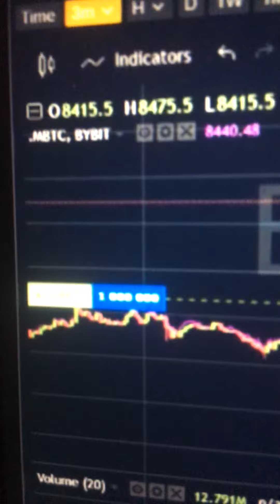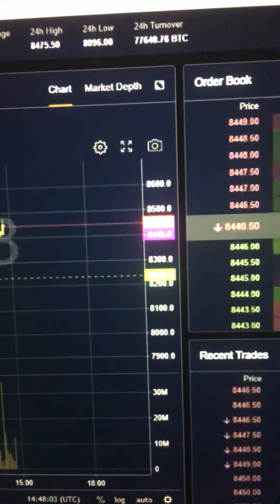Record million bet that won Leverage no “stop loss” in the money